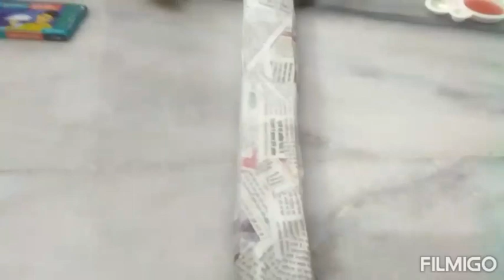How to make crazy sward